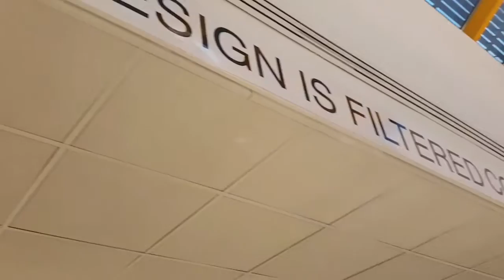Shoulders and Sewing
Apologies for not uploading last week
Here however is some footage of (one day) in week you missed
Went from gym to help holly at uni cut out some patterns for her final collection
Her fashion show will be on YouTube once it occurs in a month or so - SO WATCH OUT
Hope you all enjoyed (check out @jake_r0se and @CraftedAesthetics on instagram)